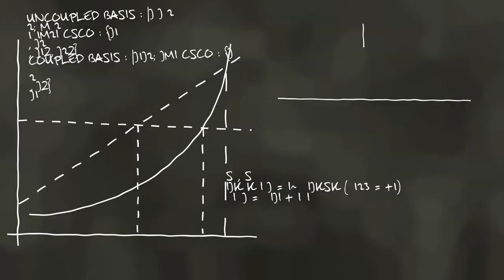DSEHC @ IIT Madras - Coordinator Prof. M S Ramachandra Rao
DSEHC - Introduction by Coordinator Prof. M S Ramachandra Rao, IIT Madras